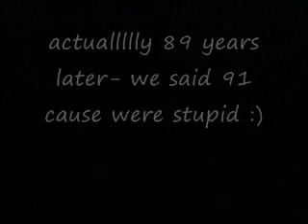BOSTON FLOWERS (an austin powers parody)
a parody of auston powers hope you enjoy